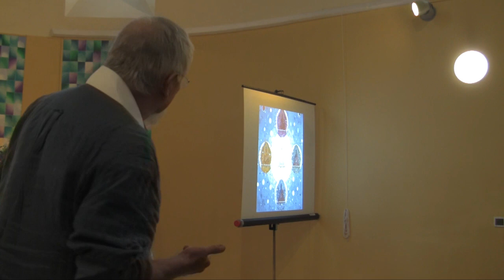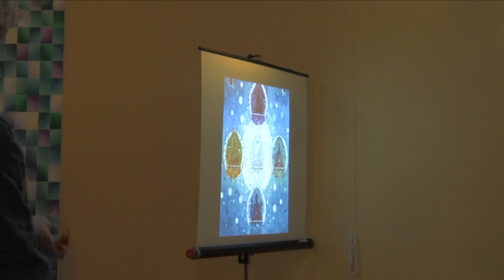Beyond Fear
Looking at the figure of Amoghasiddhi, the green Buddha of the Northern direction, Vadanya explores how integration can help us to go beyond anxiety into fearless action.